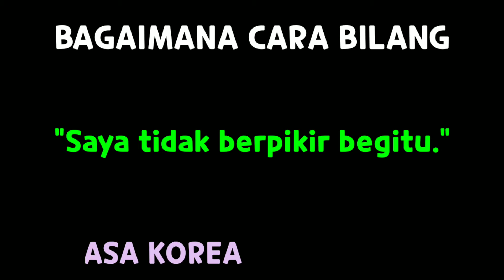Belajar Bahasa Korea Dalam Semenit : Cara Bilang "Saya tidak berpikir begitu."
Bagaimana Cara bilang "Saya tidak berpikir begitu." Dalam Bahasa Korea?
Yu-seong Ssaem akan memperkenalkan ungkapan yang sangat berguna ini kepada kamu di video hari ini.

♥ Terimakasih semuanya yang sudah nonton dan selalu menyupport Ssaem! Jika ada yang ingin kalian tanyakan, langsung tulis di kolom komentar dibawah ya^_^

🔥 Semangat Belajar Bahasa Korea nya, 화이팅!!!

Jangan lupa untuk ikutin
@gongbulandinstitute_20 di Instagram: